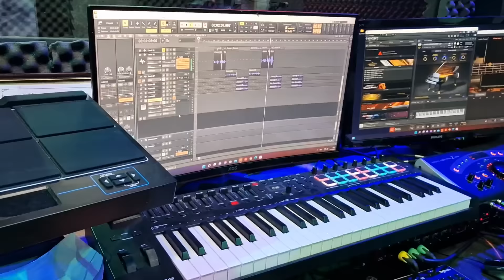shexvedra - zura barbaqadze giorgi chialashvili შეხვედრა ზურა ბარბაქაძე გიორგი ჭიალაშვილი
z-studio (ზაზა გოჩიტაშვილი)
მუსიკა და ტექსტი : დავით გიგინეიშვილი